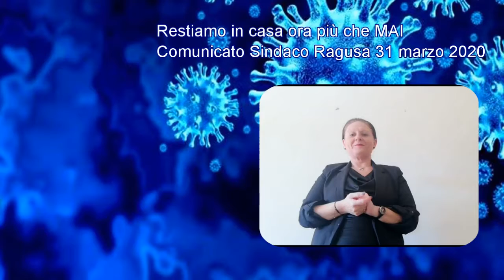Restiamo in casa ora più che MAI Comunicato Sindaco Ragusa 31 marzo 2020